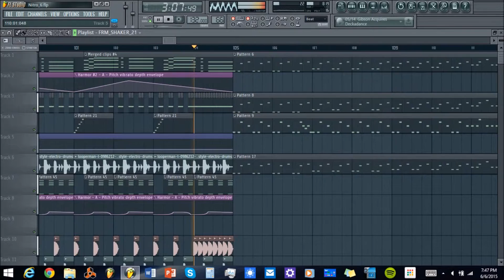Fl Studio Original Electronic Song- "Glitch"